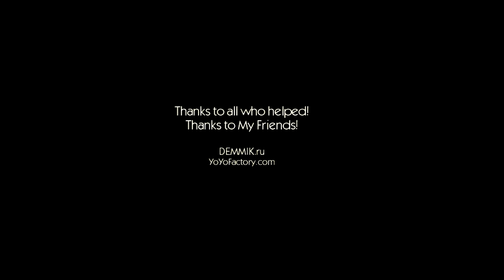Tribute to "The Bending" by DEMMIK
Player: Mikhail 'DEMMIK' Dementiev.
Camera: DEMMIK, Pelmen.
Edit: DEMMIK.
Video was made in March, 2010.
Thanks to Hulio for tech.support.